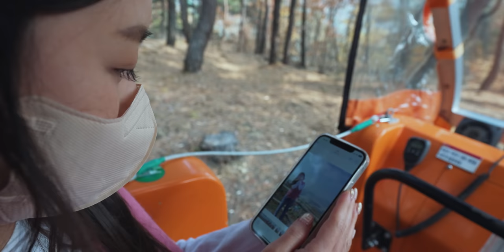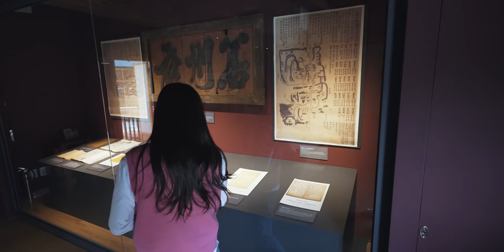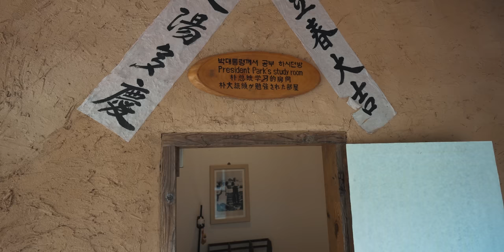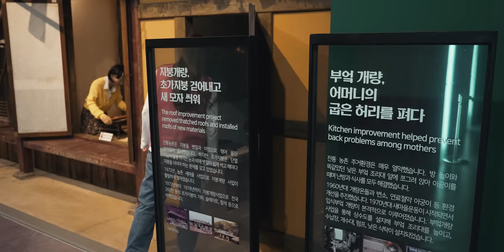우리가 여길 와봤다고?? 난 처음 왔는데... (feat.교촌치킨1호점)ㅣHamzy Vlog